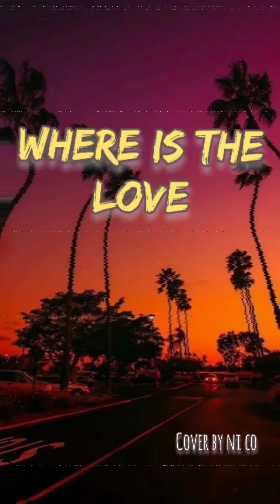WHERE IS THE LOVE - COVER BY NI CO